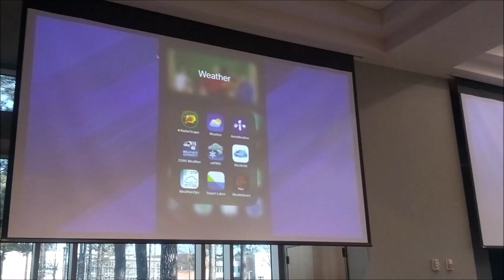James Spann Presents at UAH Weather Fest 2023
This video is a short clip from James Spann's presentation at UAH Weather Fest 2023 and is presented here for news and educational value. In this clip, he discusses weather apps for the phone.